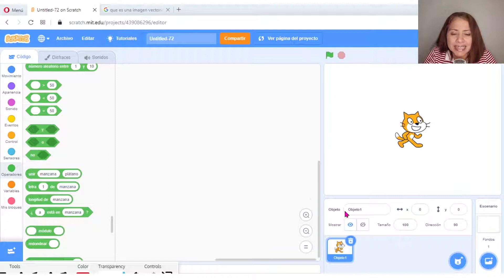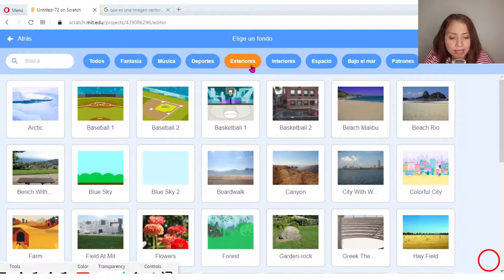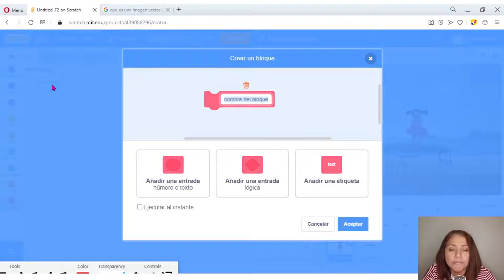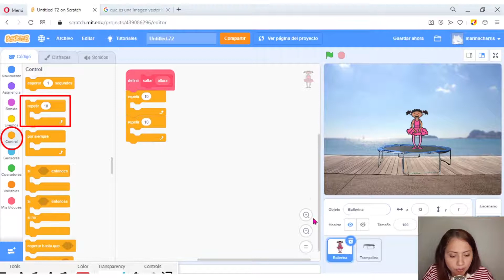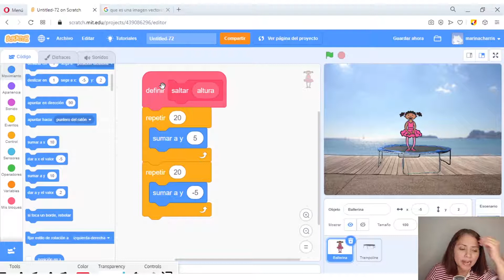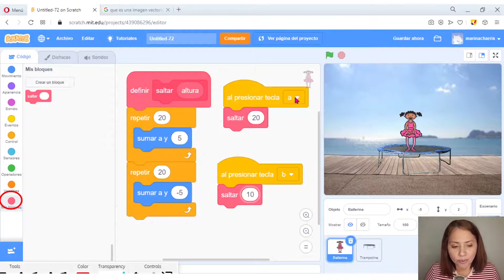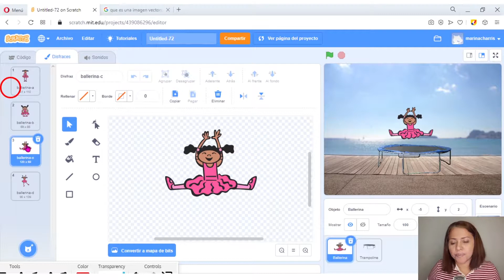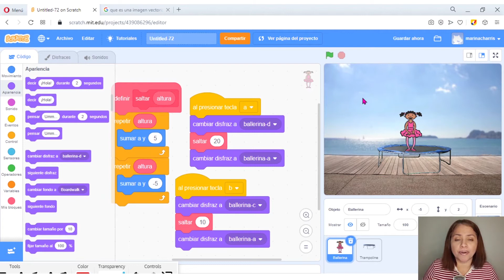Programación para niños Scratch desde cero 2020 6 5 Crea tu propio bloque de programación EDteam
Scratch es un lenguaje visual de programación centrado en fomentar la creatividad y el pensamiento lógico. Aunque cualquier edad es buena para aprenderlo, los niños/as son destinatarios ideales para Scratch. Enseñándoles a usar Scratch estamos ayudándoles a afrontar y resolver situaciones y problemas de todo tipo de una manera lógica y estructurada.

Cuando empezamos a enseñar a un niño a programar en Scratch el objetivo principal debería ser que vaya cogiendo soltura y asimilando conceptos, ideas básicas y flujos de trabajo sobre programación y pensamiento computacional de manera divertida y atrayente, para que se genere un interés y base técnica que le anime a seguir.